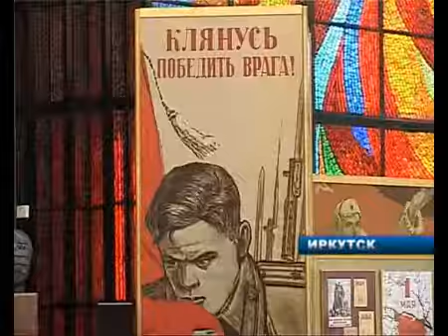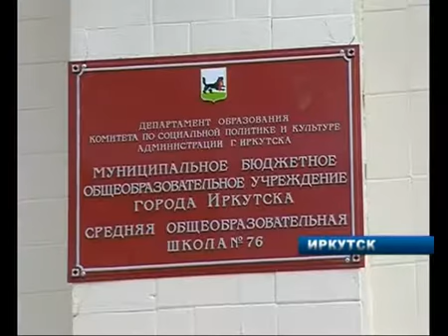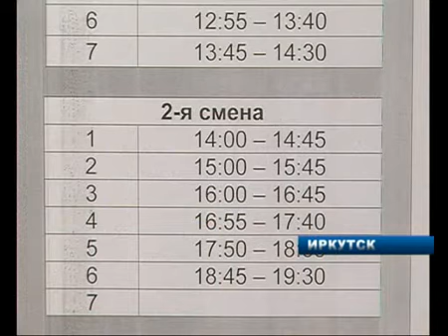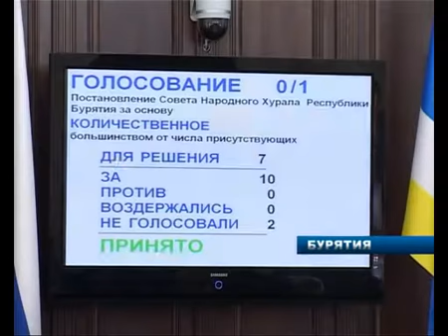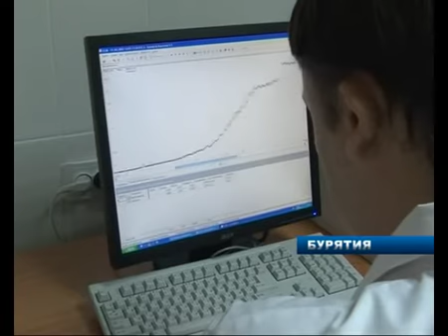25_09_СЕРЕДИНА_ЗЕМЛИ